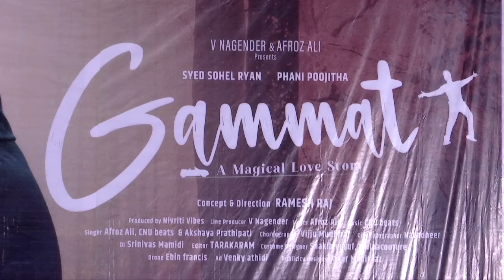Gammat Song Launch Event | Shobha Shetty | Syed Sohel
We're into Film making, Production, Movie & Audio Distribution, and telugu films all across the globe. Fueled with passion, Hi Hero's films began with an intent of bringing in a corporate style of filmmaking to an already prosperous telugu film industry.

Hi Hero's - For You Telugu is an official YouTube Channel which will constantly keep you updated with the latest  trending topics, entertainment videos, viral videos, health and beauty tips, numerology and others. Stay updated with Tollywood latest happenings and other social media viral news exclusively on Hi Hero's. Hi Hero's is always at the forefront in providing it's users with a variety of contents with Celebrity interviews, politicians interviews, which will be taken by experienced Team.Never miss an update about Hi Hero's programs by subscribing to the channel.

Over the years, the quality of Telugu cinema has improved remarkably, paving a path for global recognition and the gap has been bridged by an influx of talented technicians. Reinforcing our faith in identifying, nurturing and encouraging top class technicians.